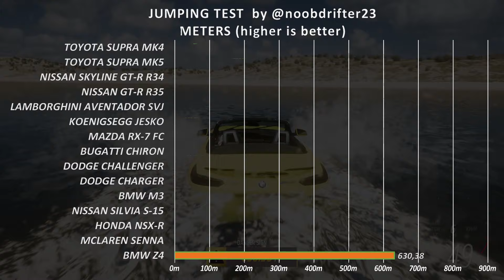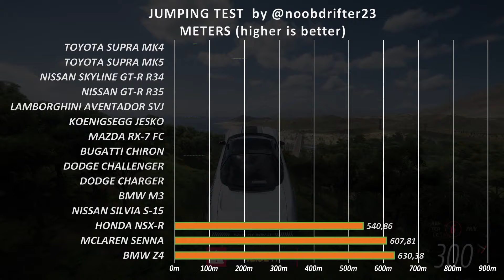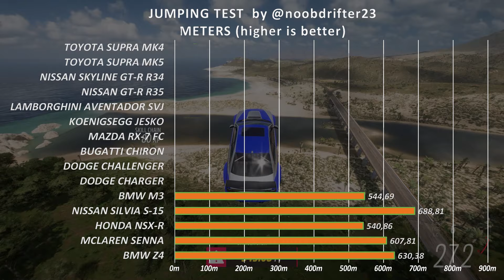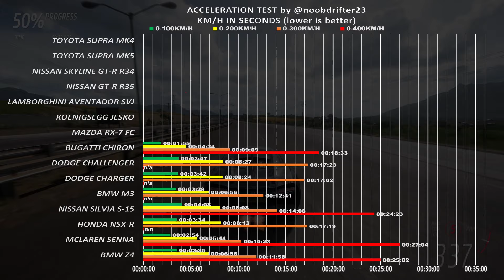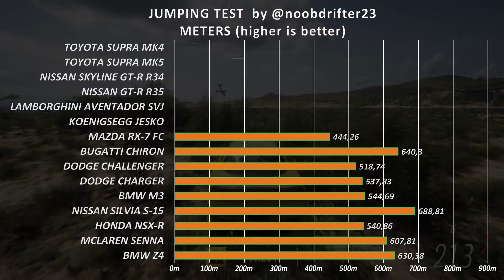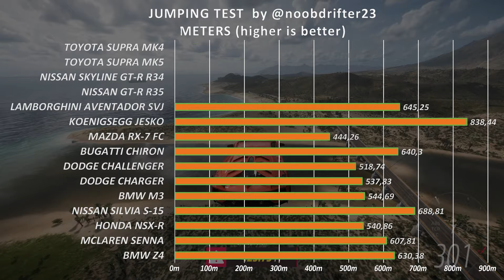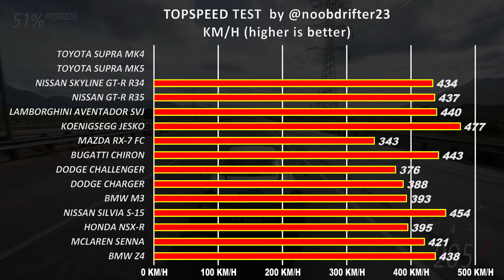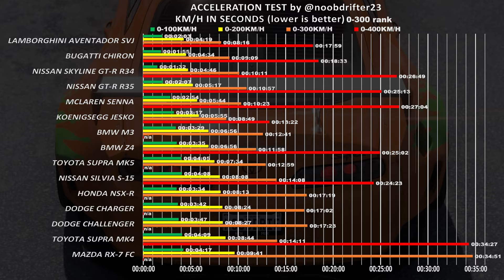Toyota Supra MK4 VS All Requested Cars in Forza Horizon 5 | Steering Wheel Gameplay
Hi. welcome back to my video, in this video Racing gaming right here, If you like the video on our channel, please like, press share (to encourage the next clip). Everyone can comment on our video. (Thank you everyone for watching our video)
Motherboard MSI B660m Mortar DDR4
RAM : TEAMGROUP Delta RGB DDR4 2x8GB 3200MHZ
VGA : ASUS DUAL-RTX3070-OC 8GB
PSU : FSP Power Supply Hydro G Pro 750W - HG750 80+ Plus Gold Full Modular
Case :Armaggeddon Nimitz TR8000 Extended ATX Black Gaming PC Case
Fan : Fan NEON 12cm Sinkron ARGB PWM Coolmoon Asia Fox fan casing X 10 Pcs
Mouse : Logitech 300s
Steering Wheel : Thrustmaster T300 RS GT EditionRacing gaming right here, If you like the video on our channel, please like, press share (to encourage the next clip). Everyone can comment on our video. (Thank you everyone for watching our video)
0:00 Intro
0:21 Top 15 BMW Z4
2:33 Top 14 Mclaren senna
4:42 Top 13 Honda NSX-R
6:57 Top 12 Nissan Silvia S15
9:07 Top 11 BMW M3
11:18 Top 10 Dodge Charger R/T
13:19 Top 9 Dodge Challenger R/T
15:24 Top 8 Bugatti Chiron
17:22 Top 7 Mazda Rx7 FC
19:34 Top 6 Koenigsegg Jesko
21:34 Top 5 Lamborghini Aventador SVJ
23:35 Top 4 Nissan GT-R R35
25:39 Top 3 Nissan Skyline GT-R R34
27:46 Top 2 Toyota Supra MK5
29:40 Top 1 Toyota Supra MK4
31:44 The Final Result
31:58 Outro